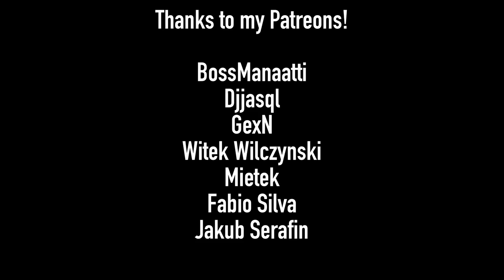Pimp my PEV #5 - OFF-ROAD EUC Setup - GotWay Nikola with Knobby Motocross Tire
The tire:

12-3,00 TT KBF detkowa 241 6PR